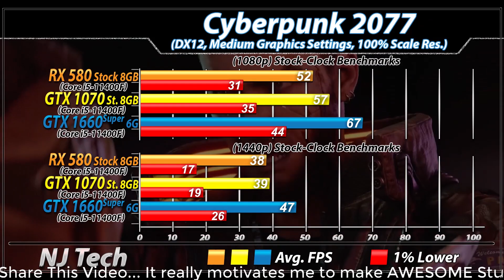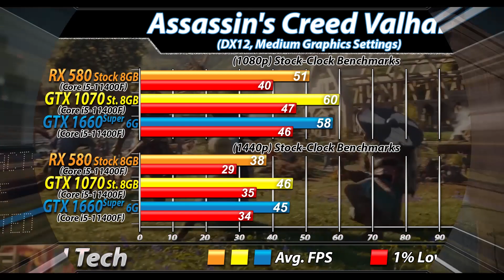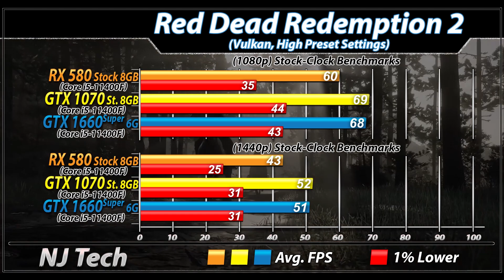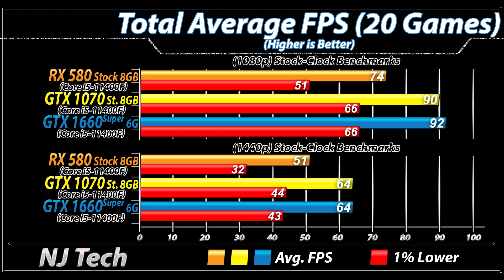RX 580 Vs. GTX 1070 Vs. GTX 1660 Super | i5-11400F | 1080p and 1440p Gaming Benchmarks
In this Video I'll Show You Gaming Benchmarks of AMD Radeon RX 580 8GB and Nvidia GeForce GTX 1070 and Nvidia GeForce GTX 1660 Super (All Paired with intel Core i5-11400F)

System Specs :
intel Core i5-11400F @ Stock
ASUS ROG Strix Z590-E Gaming WiFi
4*8GB DDR4 CL14 RAM @ 3200MHz

Gigabyte RX 580 8GB AORUS XTR
(Andrenalin Edition 21.5.1)
MSI GTX 1660 Super Gaming X

1080p and 1440p Gaming Test :
Resident Evil Village
Ouyriders
The Medium
Hitman 3
Cyberpunk 2077
Call of Duty: Warzone
Destiny 2: Beyond Light
Assassins Creed: Valhalla
Watch Dogs: Legion
DOOM Eternal
Red Dead Redemption 2
Gears 5
Apex Legends
Battlefield 5

Temperature
Power Consumption